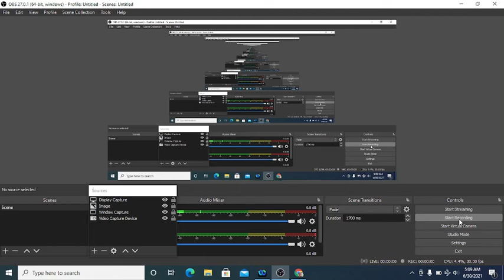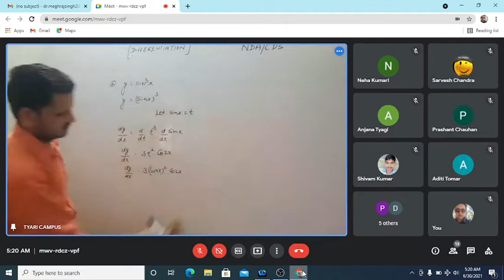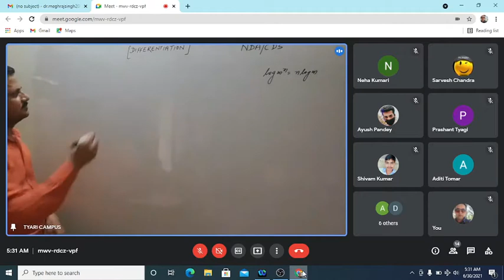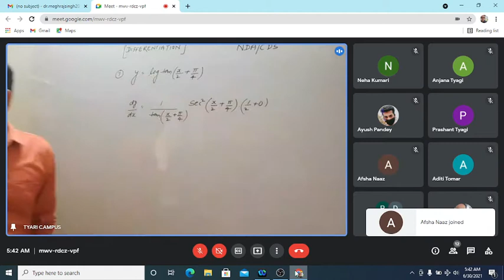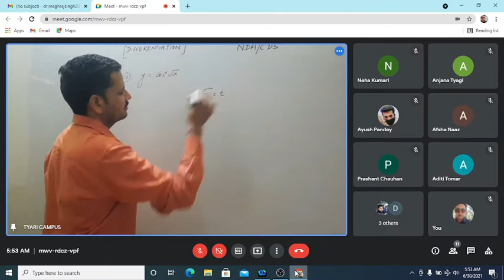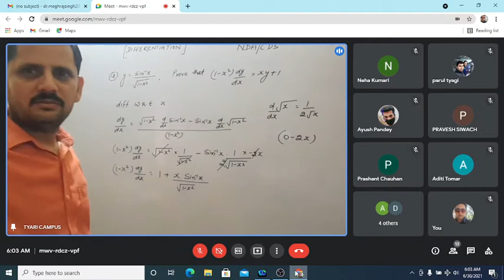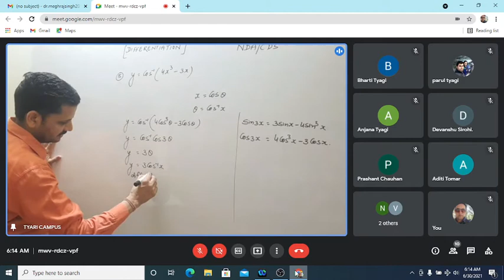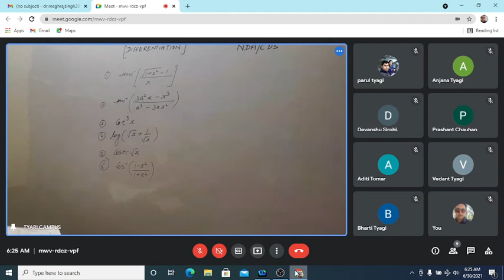NDA /CDS : MATHEMATICS -DIFFERENTIAL CALCULUS